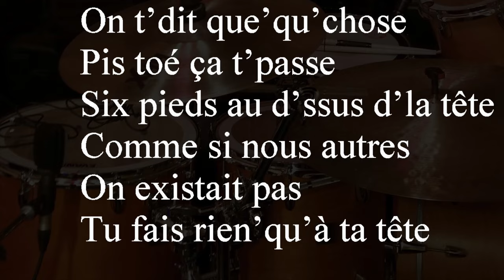L'nombril du monde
Gaston "Giz" Gagnon, voix et guitare
Suzanne "Suzie" Blais, à la basse
Marc "Marco" Jean-Marie au drums